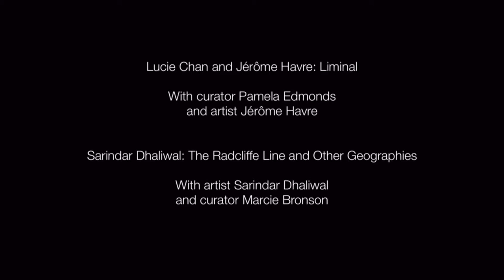Summer Exhibition Openings - May 2016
On May 29, 2016 we celebrated the launch of our Summer exhibitions!

The afternoon featured a tour and curatorial conversation of Lucie Chan and Jérôme Havre: Liminal with curator Pamela Edmonds and Sarindar Dhaliwal: The Radcliffe Line and Other Geographies with artist Darindar Dhaliwal and curator Marcie Bronson.

Edited by Denise Apostolatos